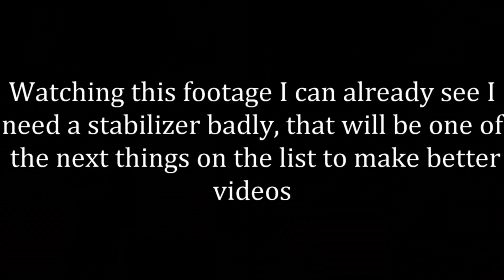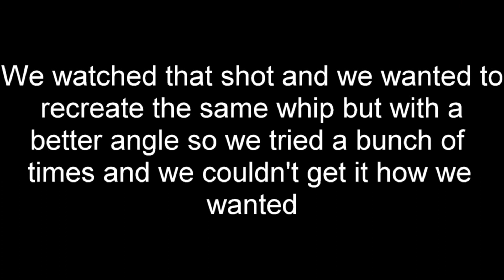Sending it on a wet day at Big Creek!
Yeah, I realize the video is extremely unstable soo im going to start looking into stabilizers to invest in, maybe a mic also. Still working out the kinks guys this is still new to me!